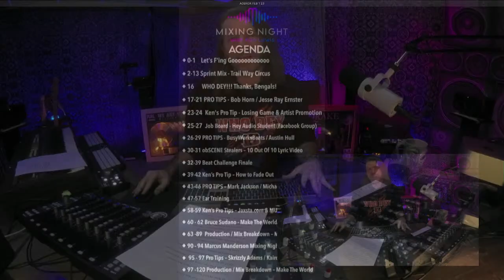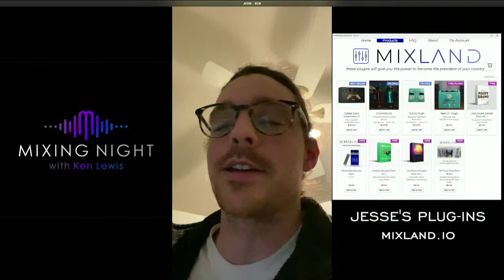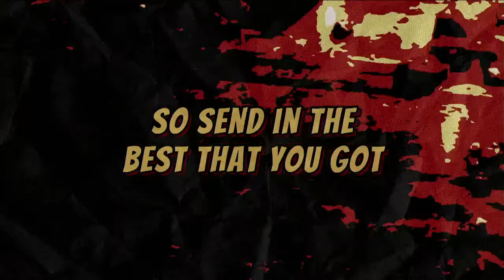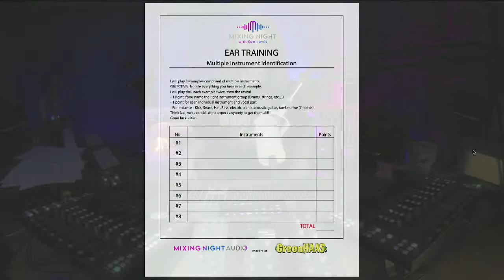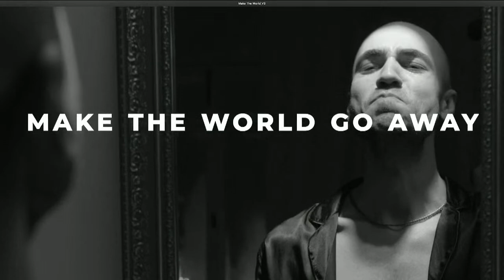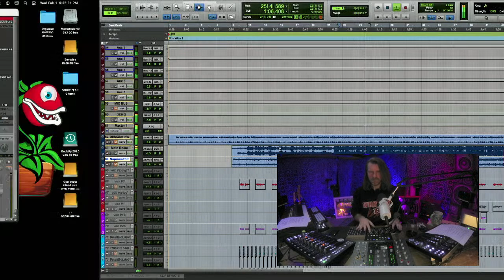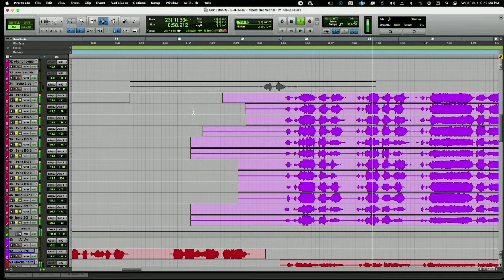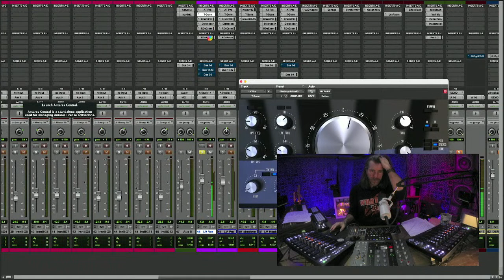Mixing Night with Ken Lewis - PRO TIPS NIGHT 2/1/23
Mixing Night  - PRO TIPS NIGHT with Ken Lewis
MORE INFO & CHAPTERIZING IN THE DROP DOWN
Join Ken Lewis, who has credits on 114 Gold & Platinum records and 30 years experience in the major label music industry. In these free monthly Mixing Night Audio livestreams, Ken answers a wide range of questions on music production, mixing and recording, as well as career development. He demonstrates cool techniques, shares insights, mixes live, challenges you with ear training exercises and offers practical advice. Come join the fun!

This episode includes:
0:00 – Intro
2:17 - Why Sprint Mixing?
3:20 - Sprint Mix “Broken In A Million Ways” by Trail Way Circus
14:36 - Thank you, Cincinnati Bengals!
15:22 - Pro Tips from Jesse Ray Ernster / Bob Horn
19:38 - Jeremy Locke asks, “What kind of wine are you drinking?”
20:09 - Deris asks, “How important is getting an Analog to digital converter to incorporate into my system?”
20:49 - Max asks, “How do I correctly do multilayer reverb?”
21:15 - Alex asks, “Is compression really needed when mixing as a producer?”
22:00 - Ken, as half of obSCENE Stealers, offers an artist Pro Tip
26:09 - Ben Krueger asks, “What are some things you think about when leveling drums in the mix?”
27:05 - Sam Champagne asks, “Do you miss your analog mixing board?”
27:35 - Job Board - Hey Audio Student (Facebook Group) with Sam Winter
29:30 - PRO TIPS from BusyWorksBeats / Austin Hull
31:46 - Tom Hall asks, “With respect to mixing, how long did it take you to think, “I think I got this”?”
32:17 - Clay LaHatte asks, “Where are you putting the money for promotion?”
32:54 - Abraham Knowlton asks, “Do you still use the vari-mu on mixbus?”
33:36 - obSCENE Stealers – “10 Out Of 10” Lyric Video
35:05 - Beat Challenge Finale sponsored by Baby Audio
41:35 - Ken’s Pro Tip – How to do a Fade Out
44:23 - PRO TIPS – Mark Jackson / Michael Maas
47:26 - KaossBeats903 asks, “What is a nice simple vocal chain using Waves?”
48:10 - Eric Iverson asks, “What advice do you have for someone who doesn't exactly have a huge book of business right now, but is interested in mixing for more artists?”
49:08 - Lawrence Jones asks, “How to I mix drums?”
49:27 - Albert asks, “How did you get started in mixing audio?
50:03 - Ear Training – Instrument Identification
1:00:47 - Gmusichi - What typically is the culprit for muddying up the mids on a song with vocals on a pop/rock/rap track?
1:01:53 - Ken shares another Pro Tip – Be Findable
1:06:35- Bruce Sudano “Make The World Go Away” Video Excerpt
1:08:12 - Production / Mix Breakdown of “Make The World Go Away” Part 1
1:22:47 - Clay LaHatte asks, “Would it be possible to get an idea of what it costs an artist to create a song like this?”
1:23:57 - Simmer Music asks, “Do you ever mix using headphones and if so, what's your favorite headphone?”
1:26:15 - Dylan Wissing asks, “How do you get those incredible live kick drum sounds?”
1:32:58 - Marcus Manderson, Mixing Night Man of Mystery, Pro Tips
1:37:18 - Kim Gulbrandsen asks, “Have you tested VSX headphones from Slate?”
1:38:08 - Dr. Airhead asks, “What are the most common mistakes a beginner would make when they are new to mixing, and, do you have any tips for fixing such mistakes?”
1:40:13 - Pro Tips from Kairos / Skrizzly Adams
1:43:10 - Production / Mix Breakdown – “Make The World Go Away” Part 2
1:53:35 Special sync “Friends” use of “10 Out Of 10”
1:55:06 - Back to Production / Mix Breakdown – Lead Vocals
1:58:46 – Albert asks, “How did you get started mixing audio?”
1:59:46 - Joseph Michael West asks,  “What are ways to get more presence in a guitar track?”
2:00:19 - Olusola asks, “How do I achieve a tight mix?”
2:01:03 -Hans Teigen writes, “I just want to say what an incredible resource you (Ken) are and how great it is of you to share Mixing Night like this.”
2:02:15 - End

Link to the theme song by Da Fingaz x Sam Champagne ft. Wednesday Anne: